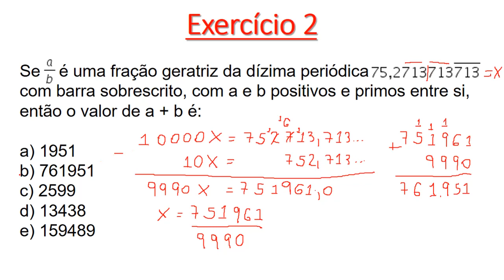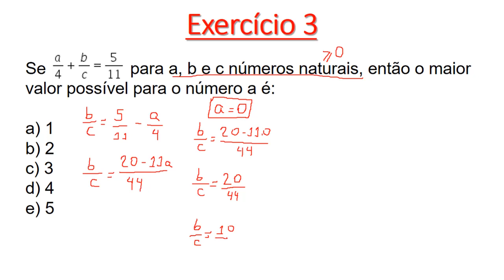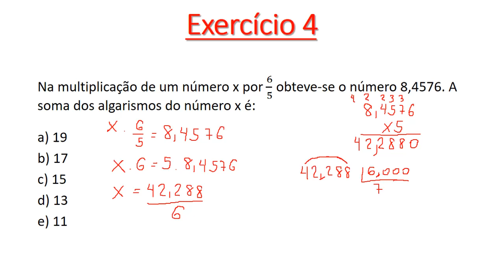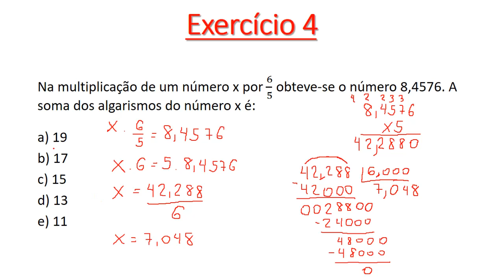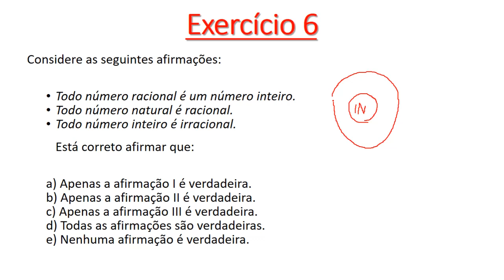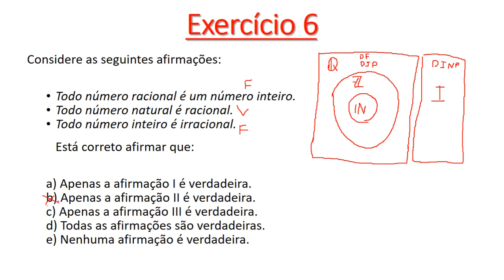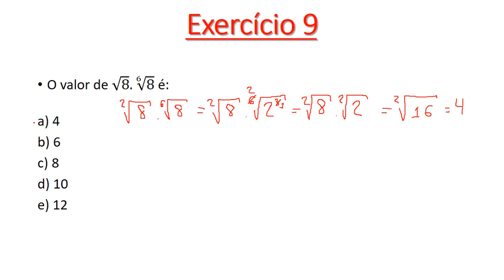Exercício de Apoio 3 - Semana 3 - 10 Questões de Frações e Radiciação - Matemática Básica Univesp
Resolução do Exercício de Apoio 3 - Semana 3 - Matemática Básica Univesp

Tempos do vídeo:
Introdução: 0:00
Exercício 1: 0:08
Exercício 2: 2:27
Exercício 3: 7:06
Exercício 4: 11:53
Exercício 5: 17:07
Exercício 6: 26:05
Exercício 7: 27:57
Exercício 8: 31:08
Exercício 9: 34:06
Exercício 10: 35:57

____L____I____N____K____S____:____